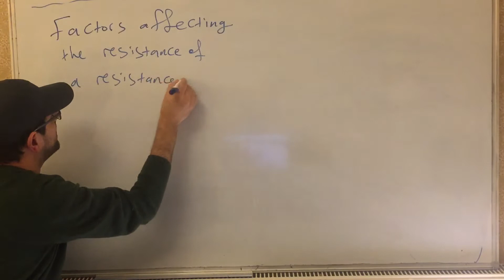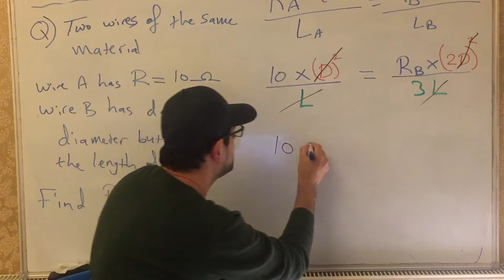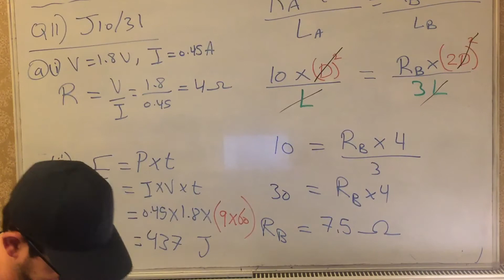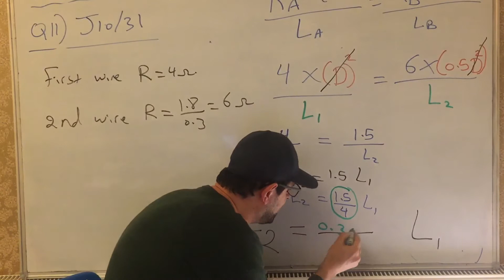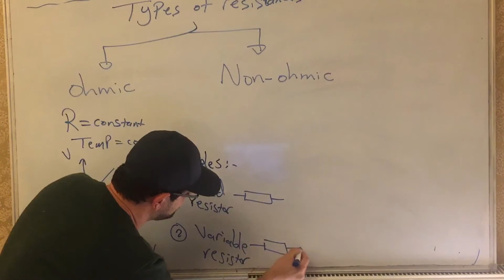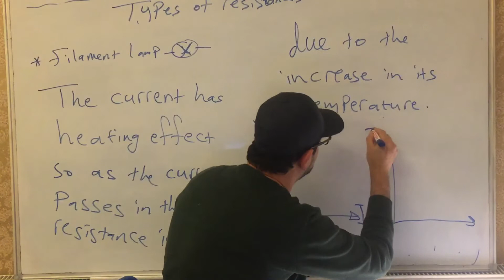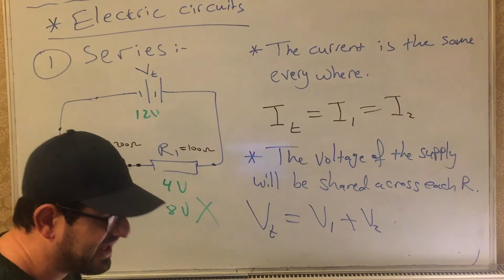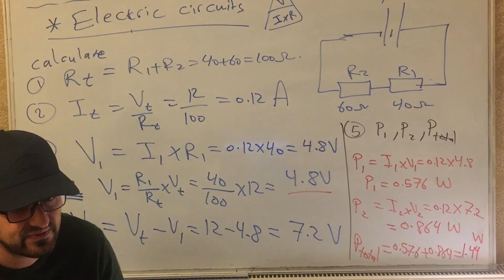G10 Resistance 2